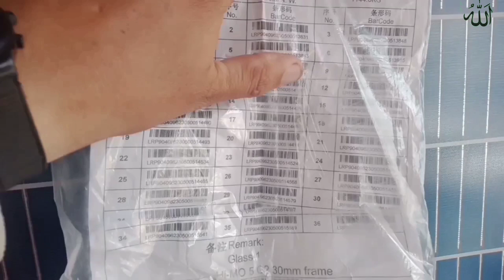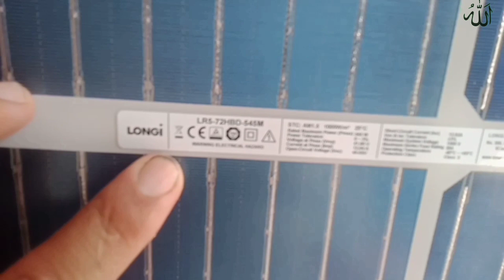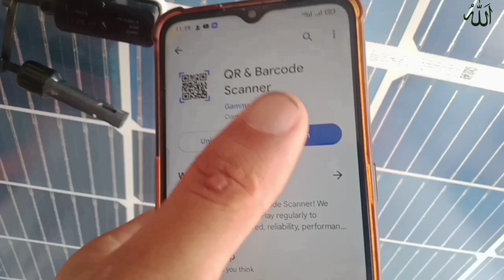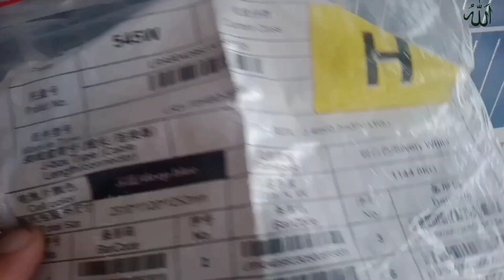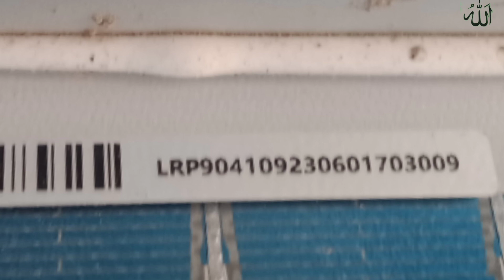a grade solar panel price || a grade solar panel ki pehchan